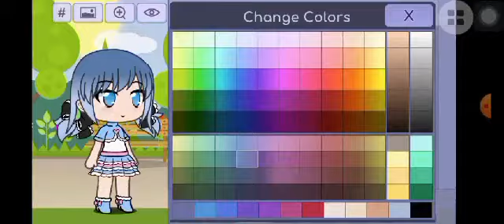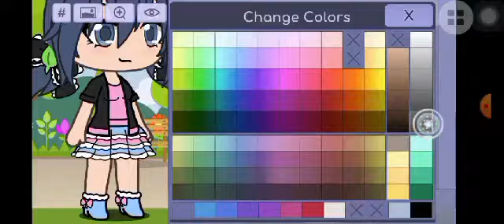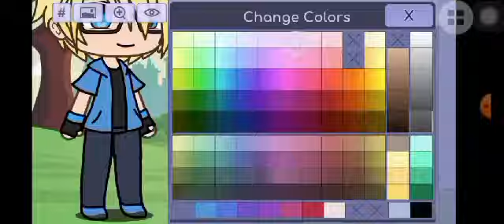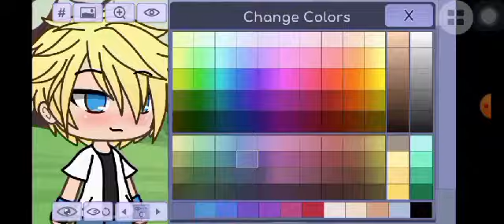Haciendo a los personajes de miraculous Ladybug/❤️🖤🐞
Perdon por ser tan corto es que no tengo casi espacio 😕